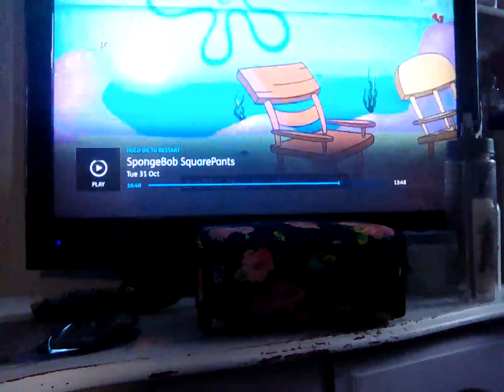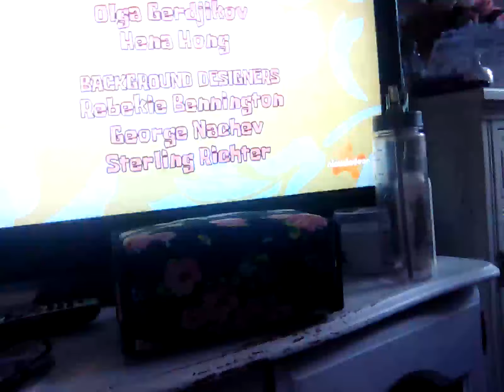3 November 2023